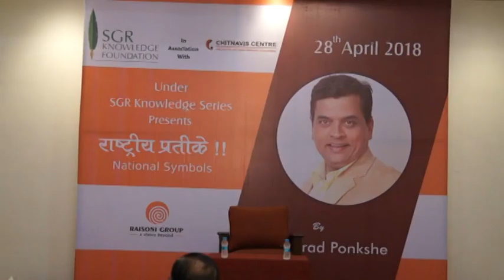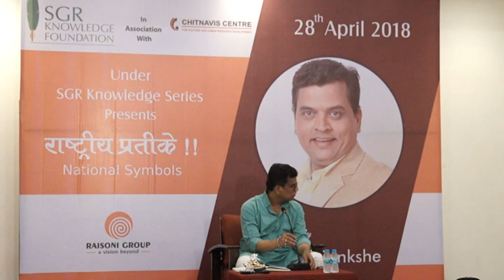"National Symbols" by Shri. Sharad Ponkshe part-1